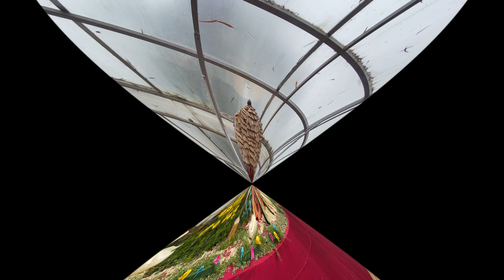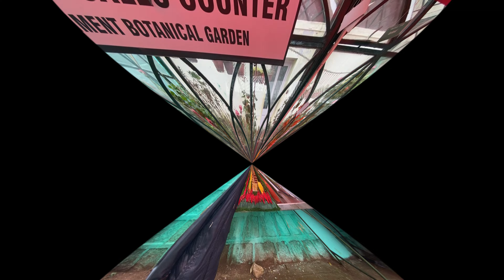Ooty Flower Show - By Mukunth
Held annually for the past 124th years, the 2022 edition will take place at Botanical Garden in the heart of charing cross ooty, during 15th May, from 9 a.m. to 7 p.m. The world famous Ooty Summer Festival - 2022 is held annually in the Queen of Hills - Ooty during the month of May.